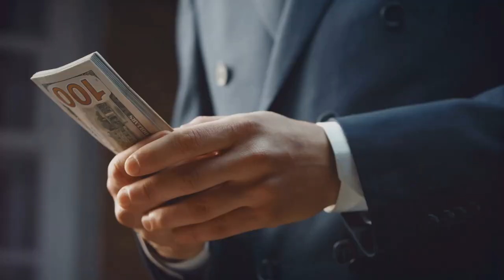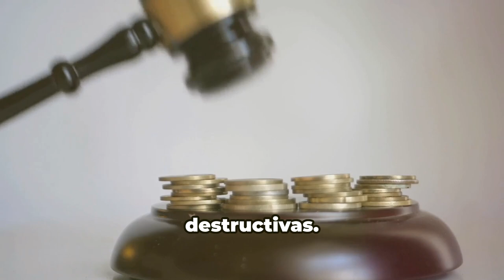Métodos de laVADO de dinero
¡Blanqueo de Dinero REVELADO – Prepárate para Sorprenderte! 😲

00:00 - Introducción
00:08 - Blanqueo de Dinero: ¡Los Secretos Sucios Expuestos!
03:11 - Un Análisis en Profundidad